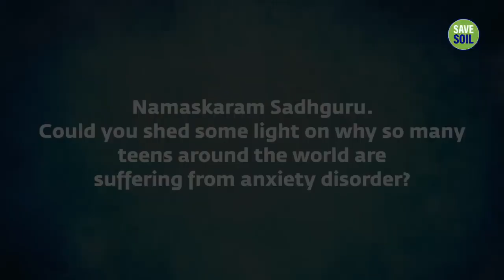One Important Cause of Anxiety Disorder | Sadhguru - Isha Yoga - Sadhguru